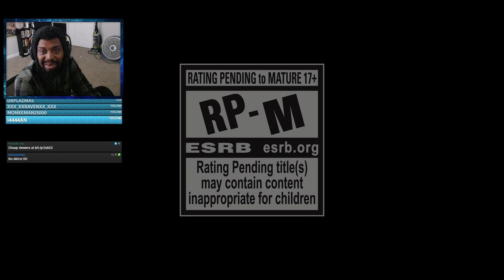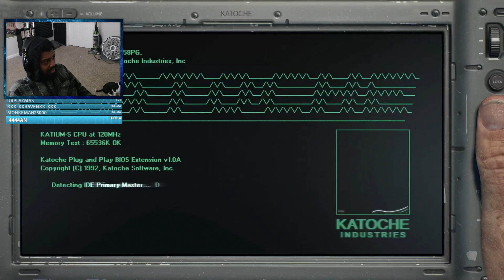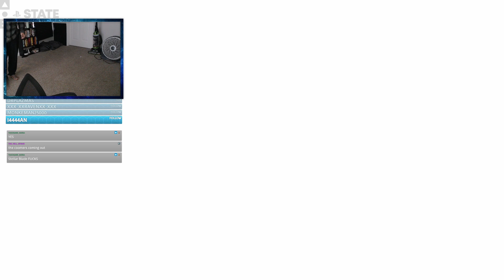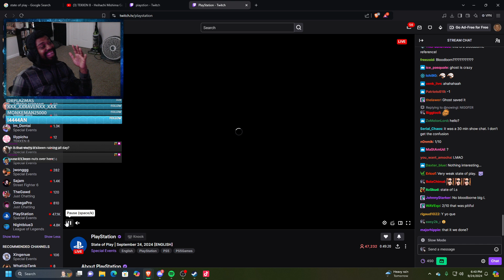THIS WAS PRETTY GOOD! || STATE OF PLAY 9.25.24 REACTION